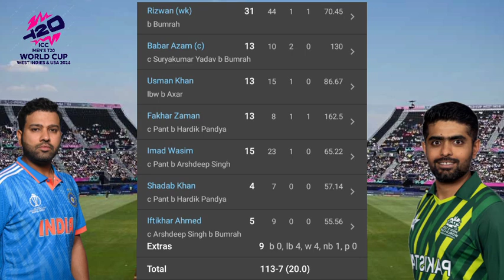India Vs PAKISTAN T20 World Cup Highlights | ICC T20 WC Highlights Ind Vs Pak 2024